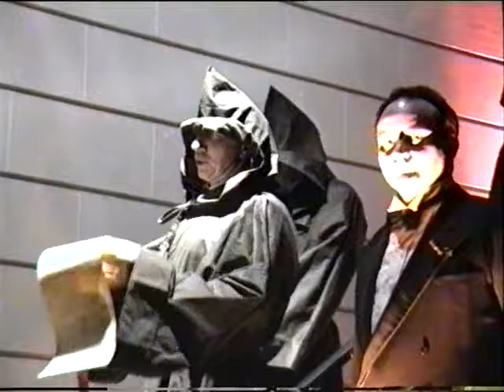Channel 66 // La Nuit des Nosotros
Le 20 mars 1993 Jacques Guyonnet invita toutes ses connaissances au château des Avenières et écrivit le discours des Nosotros que l'on entend ici, dit par Jean-Luc Wey.